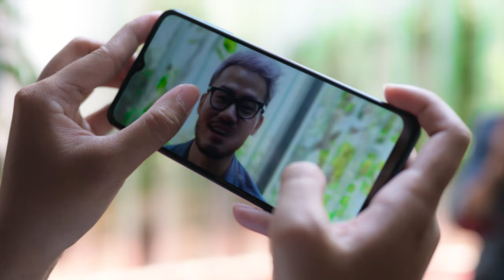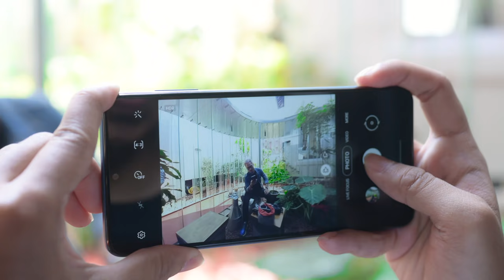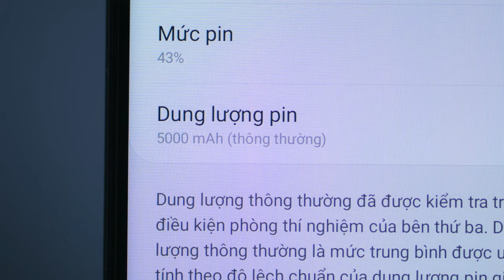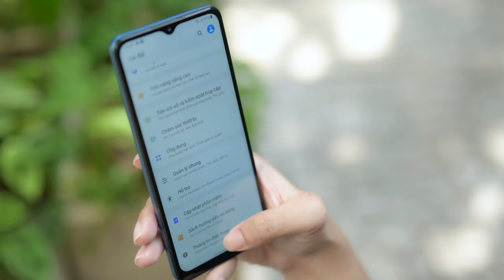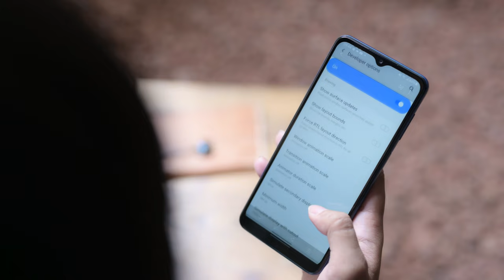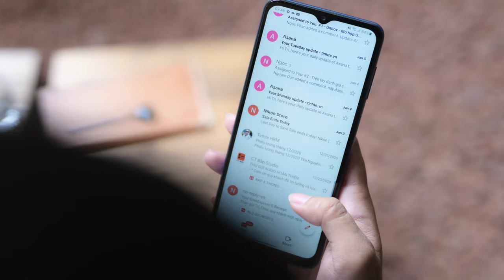Cảm nhận Galaxy A12 sau 1 tháng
Mình đã có bài mở hộp, trên tay và đánh giá, và mình lại tiếp tục chia sẻ những trải nghiệm, cảm xúc của mình đối với chiếc máy này sau hơn 1 tháng dùng. Về cơ bản, nó sẽ không khác biệt mấy so với những điều mà mình chia sẻ trong bài review. Cụ thể như sau.